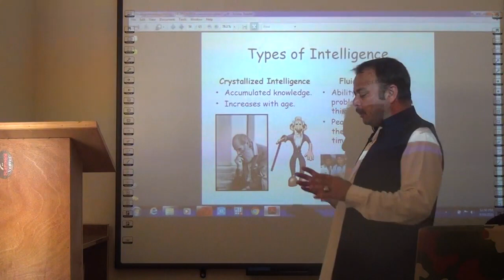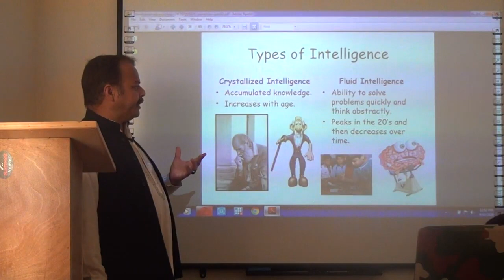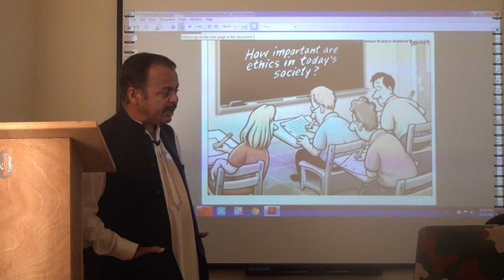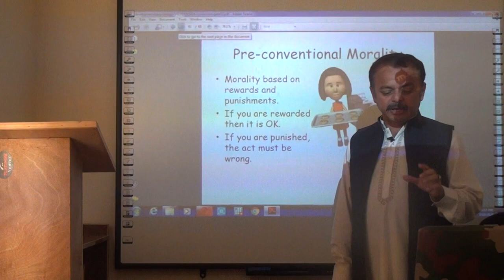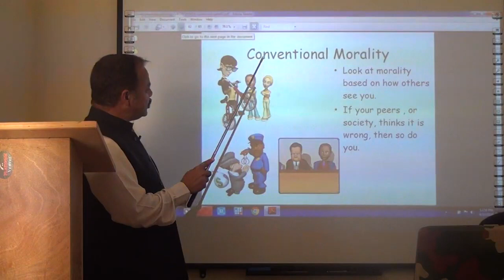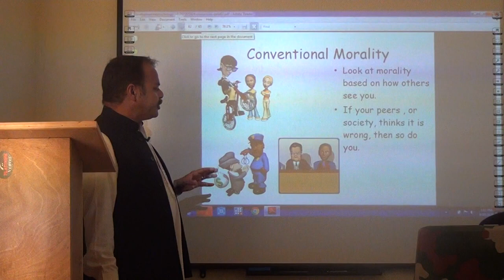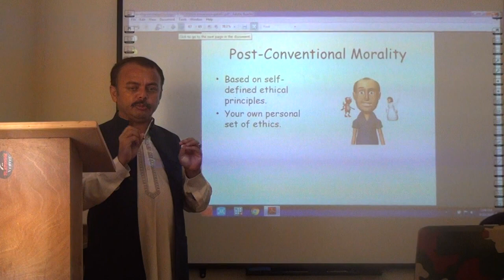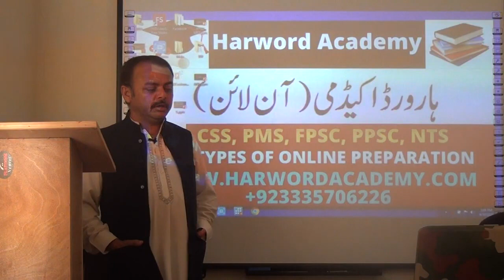Lecture No.67-Psychology-AD MoD (ISI) & CSS || Online Preparation || Dr. Zain Ph.D Gold Medalist